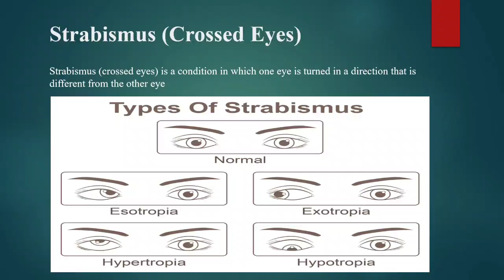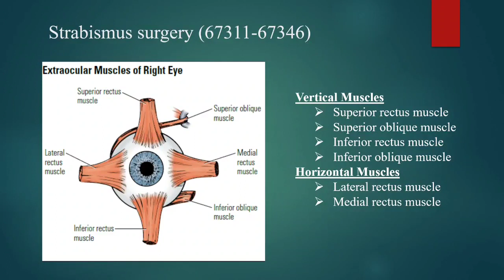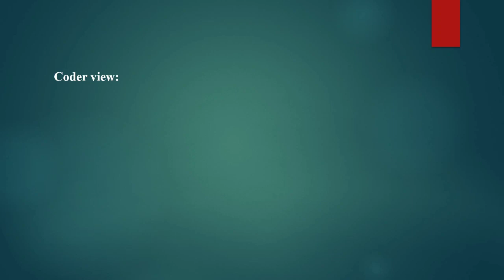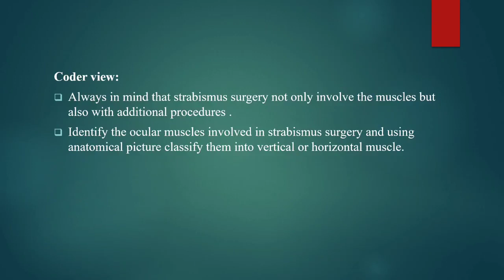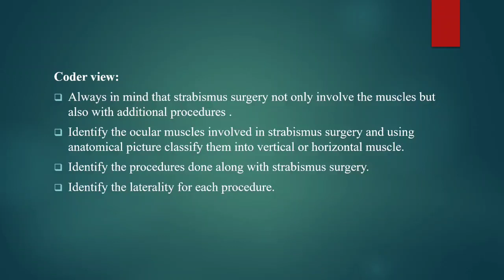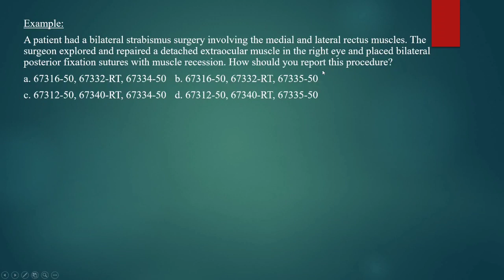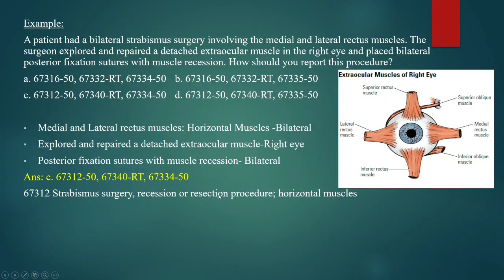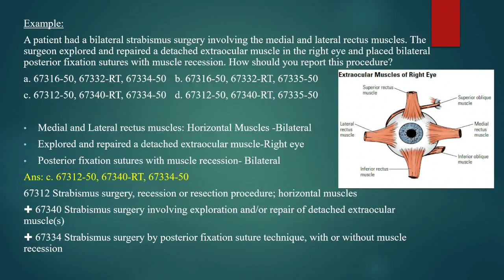Nervous System CPT Coding I Strabismus Surgery Coding Malayalam Explanation I CPT Coding Malayalam I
Strabismus (crossed eyes) is a condition in which one eye is turned in a direction that is different from the other eye. Treatment may include glasses, patching, eye exercises, medication or surgery.

Join my telegram channel for your doubt clarification!